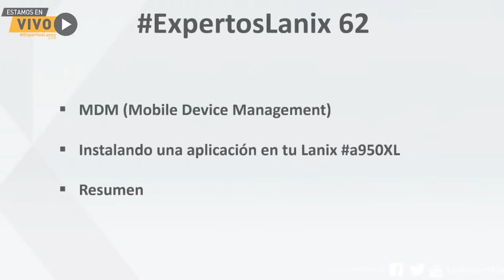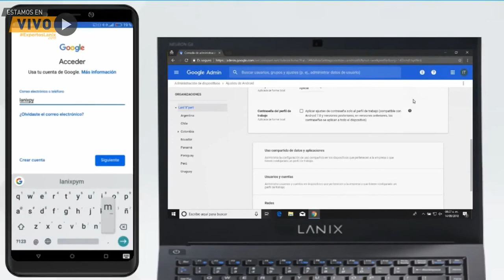[BITS] ExpertosLanix 62: Lanix PyME - Instalación automática de aplicaciones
Bits ExpertosLanix, 62 En este video aprenderán sobre el MDM (Mobile Device Management) y sus diferentes funciones como lo son la instalación automática de aplicaciones, aplicar política de seguridad, borrado remoto entre otras. También te enseñamos paso a paso como configurar la administración de dispositivos móviles y adicionalmente como configurar tu perfil de trabajo.